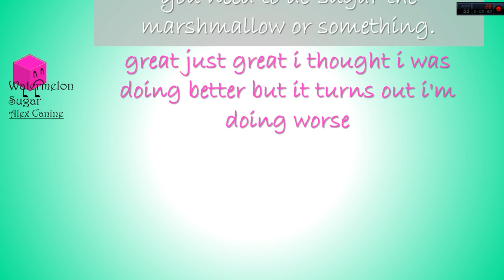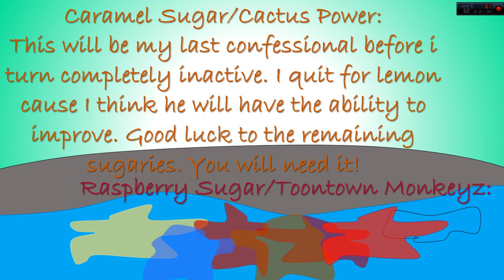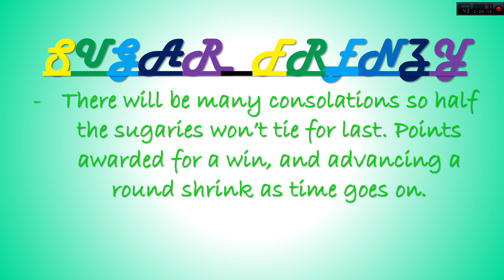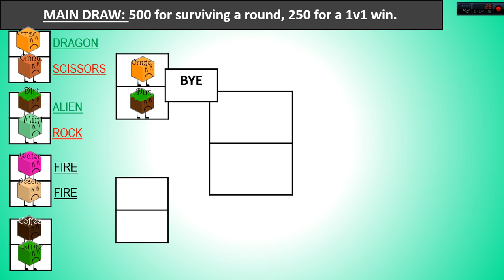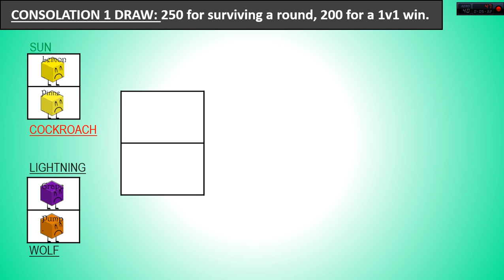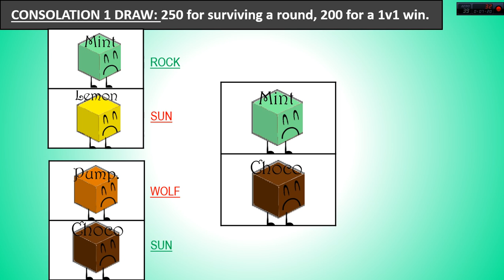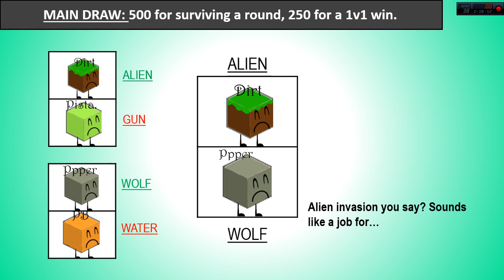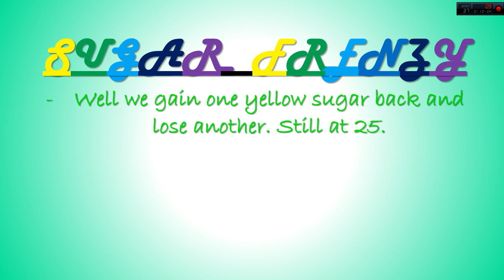SugarFrenzy [Part 8] Rock Paper Sugar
- Let the craziness begin!!
- Only 25 Sugaries remain, who will have the luck to come out on top in Sugar Frenzy!!
SUGARIES
Cinnamon Sugar - Captainmalaysia 14
Lime Sugar - Ieatpie
Lemon Sugar - SilverKoopa888
Dirt - CHINTAN "DW" VORA
Burnt Sugar - Collision SC-
Watermelon Sugar - Alex Canine
Peanut Butter Sugar - TheIslandofAnimations
Pistachio Sugar - Lavender1
Blackberry Sugar - TheTinyTerror
Plum Sugar - Krangle
Blueberry Sugar - omgitzruby :P
Grape Sugar - pokpower8
Mint Sugar - AnimationField
Chocolate Sugar - MariobrosaaProductions
Coffee Sugar - MangleTheFox
Licorice Sugar - MetalMan Studios
Sugary - Jacob Fairclough
Pineapple Sugar - Kathie Bennett
Pepper - SubscribeSubscribedUnsubscribe
Brown Sugar - xlolzz
Peach Sugar - DezThed
Pumpkin Sugar - Hank Hillbaggings
Cherry Sugar - ThePersonWhoDoesStuff
Orange Sugar - Iwatchcamps
Cane Sugar - joebro78
XXXXXXXXXXXXXXXXXXXXXXXXXXX
26th- Apple Sugar - Minecraftfan 61
27th- Caramel Sugar - Cactus Power
28th- Blue Raspberry Sugar - ObjectDude73
29th- Sugar Free Sugar - kayden king
30th- Strawberry Sugar - Sam The Shinx
31st- Raspberry Sugar - Toontown Monkeyz
32nd- Banana Sugar - Awesomez53